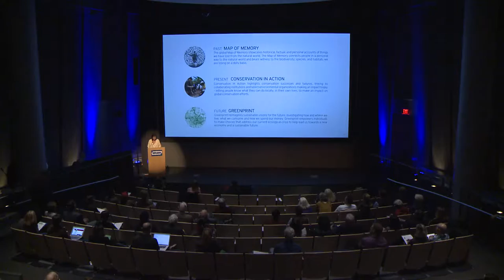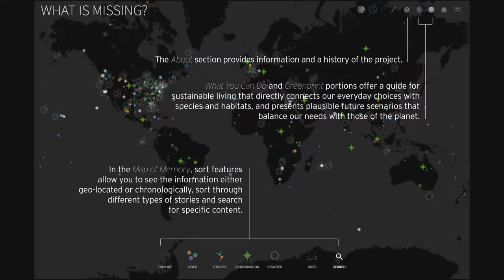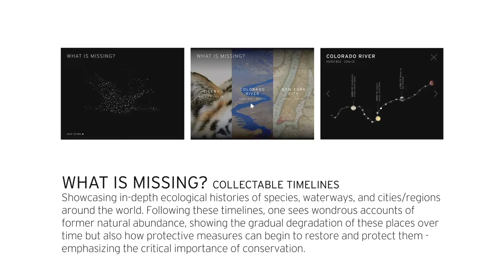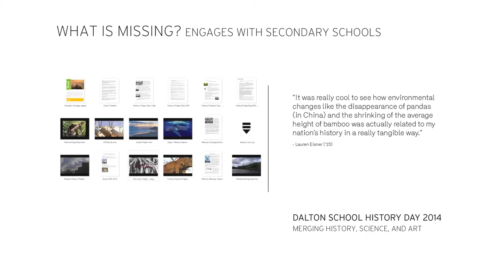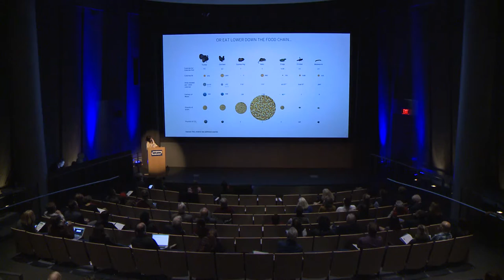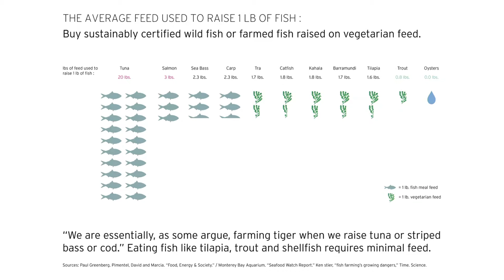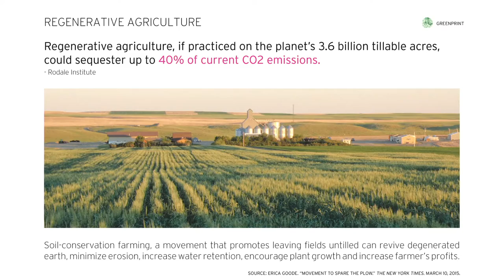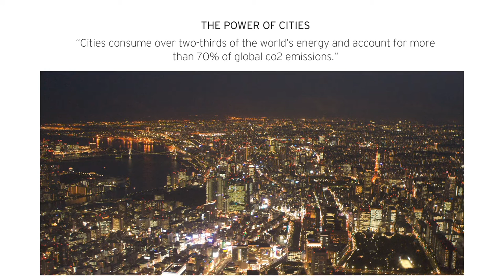Idealab Maya Lin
American architect Maya Lin talks about her architectural projects, with an emphasis on sustainability.